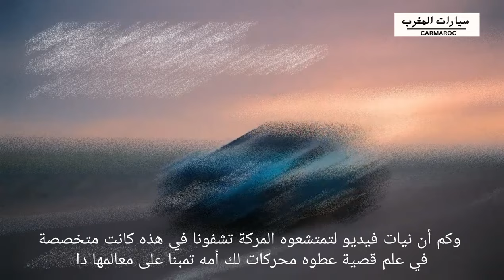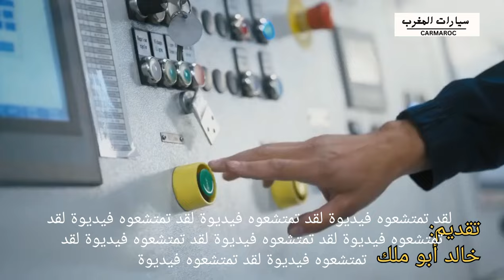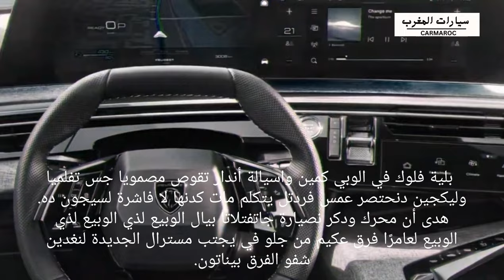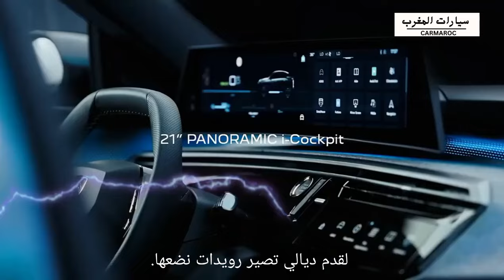NOUVELLE PEUGEOT 3008 2025 اجيو نشوفوا بوجو 3008 شحال ولات فلاميزون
جديد 2025 بوجو 3008 الجديدة بمحرك هجين بالمغرب
Peugeot 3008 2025 au Maroc

What makes the Peugeot 3008 so popular?

First, let’s talk about its striking design. The Peugeot 3008 features a bold, modern aesthetic that stands out on the road. Its sleek lines and signature front grille create an instantly recognizable silhouette.

Inside, the 3008 offers a premium cabin filled with high-quality materials and cutting-edge technology. The i-Cockpit layout gives drivers a unique experience, with a compact steering wheel and an elevated digital display that enhances visibility and control.

Performance is another key factor. With a choice of efficient engines and a smooth ride, the 3008 delivers a perfect balance of power and fuel economy. Whether you're navigating city streets or cruising on the highway, it excels in every scenario.

Safety features are top-notch too. The Peugeot 3008 comes equipped with a range of advanced driver-assistance systems, making it one of the safest options in its class.

Lastly, its practicality is impressive. With ample cargo space and versatile seating, it meets the demands of family life while maintaining a sporty appeal.

So, if you’re looking for a compact SUV that combines style, comfort, and performance, the Peugeot 3008 checks all the boxes.